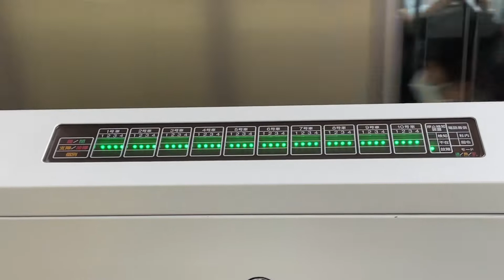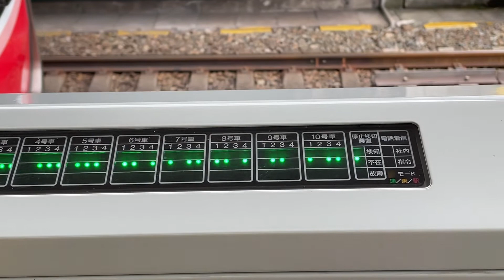御堂筋線での可動式ホーム柵動作中の様子をLEDライトに注目して観察してみた！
可動式ホーム柵動作中の様子です。駅に電車がいない時には「不在」で緑色、電車がホームドアに着くと「検知」が点灯しその他のライトは赤色で点灯します。